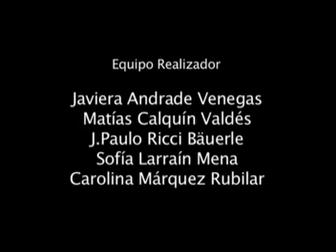POR UN LATIDO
Cortomatraje para el concurso 2 lunas. 10 equipos / una misma idea / 48 horas para realizarlo...una gran experiencia...este es el resultado